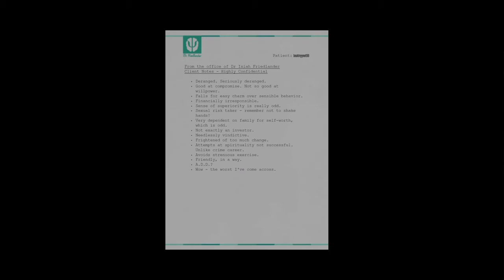Grand Theft Auto v killing devin west